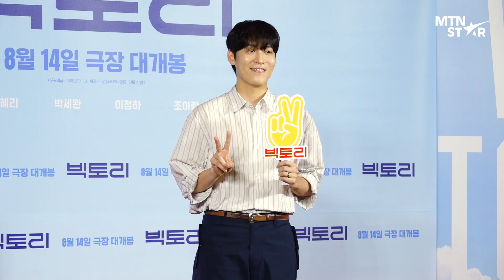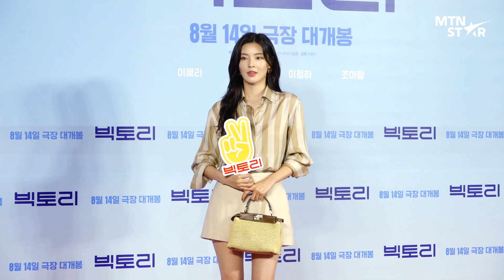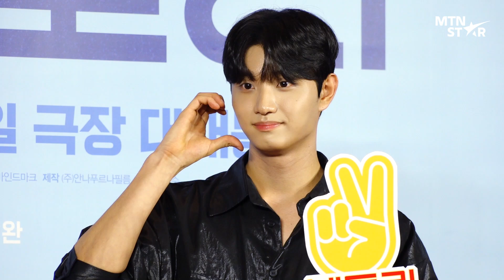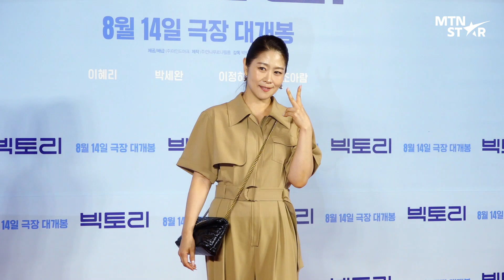[풀영상] 100명 넘는 스타들이 한 자리에?! 블랙핑크 지수부터 완전체 걸스데이까지✨ 영화 '빅토리' VIP 시사회 현장 / MTN STAR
5일 영화 '빅토리' VIP시사회가 열렸습니다!
'빅토리' 주연 배우들부터 걸스데이 멤버들, 영화 '써니' 팀 등 70팀이 넘는 수많은 스타들이
영화를 응원하기 위해 참석했는데요, 그 현장을 MTN과 함께 하세요 💙